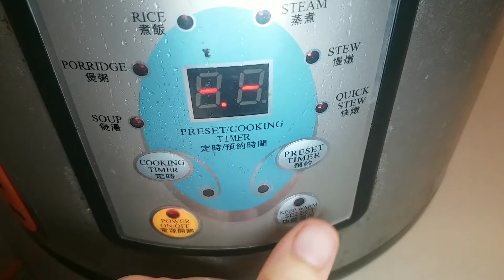[三豆湯]: 豆類本冇味， 加入具有自然甜味羅漢果，能清肺護肝，湯水微甜 ，糖尿病人可飲無妨，此湯具排毒功效/皮膚瘙癢/過敏/ 緩解濕疹 / 去濕解毒 /調節免疫力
大家好，本頻道以分享煮食料理為主， 如果你喜歡我嘅視頻， 希望大家訂閱. 分享，你嘅支持係我最大嘅動力喲
Hello everyone, this channel is mainly for sharing cooking and cooking. Share, your support is my biggest motivation.